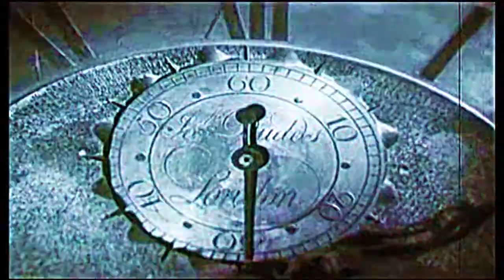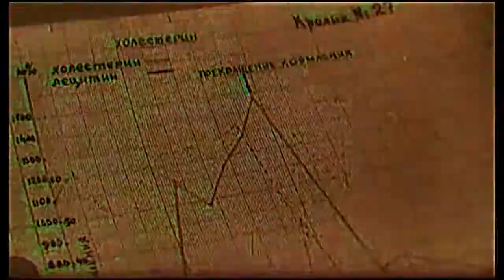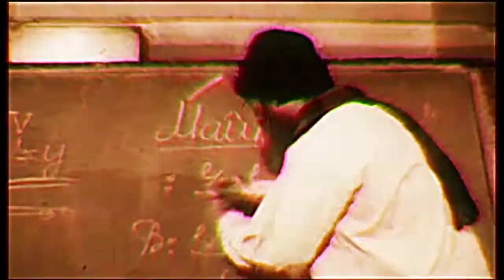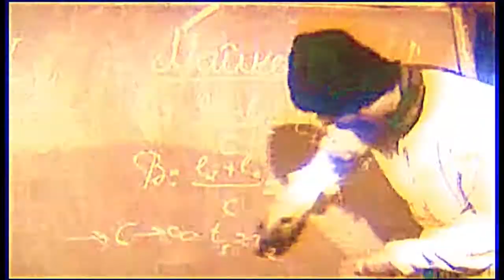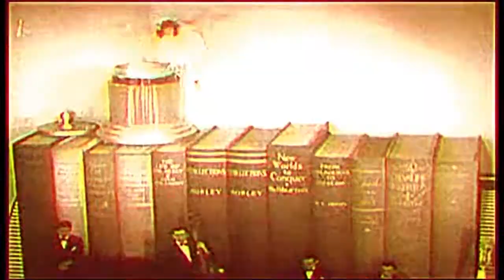Gedevaan - Amazon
Gedevaan «Acid Test»
Lead Square / 10116313